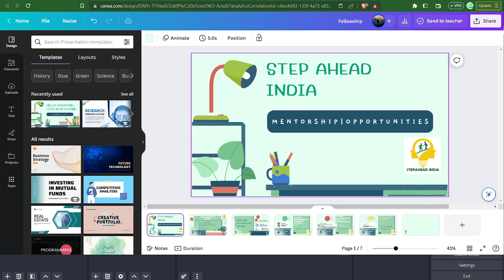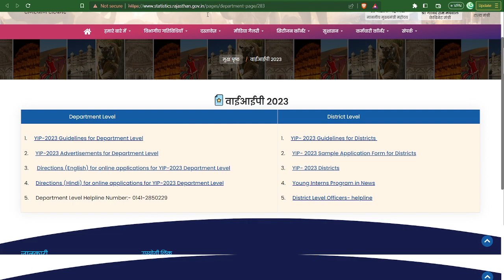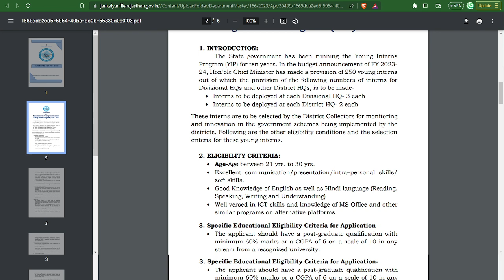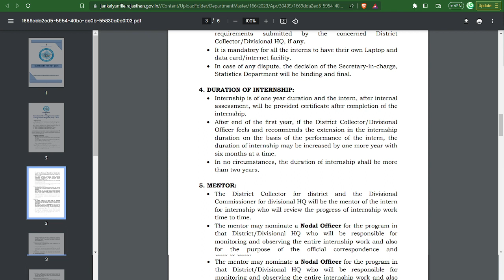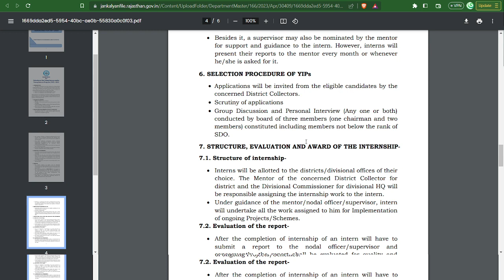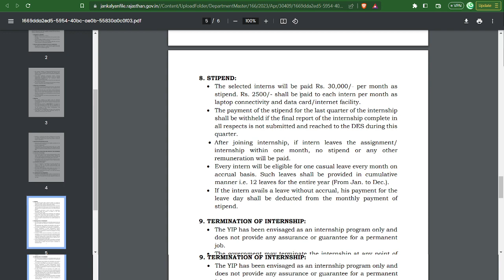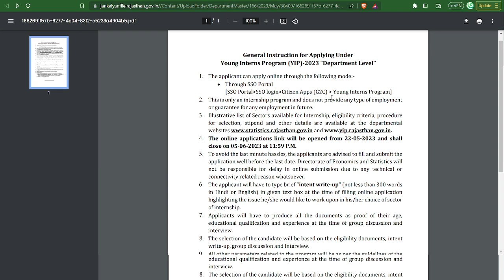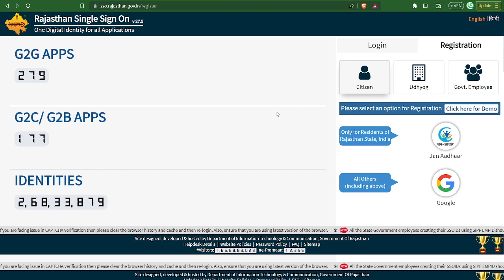250 Young Intern Program - Rajasthan Govt. | 32,500/- Month | Apply Now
The Rajasthan State government is recruiting for the Young Interns Program (YIP). Hon’ble Chief Minister has made a provision for 250 young interns out of which the provision of the following numbers of interns for Divisional HQs and other District HQs.